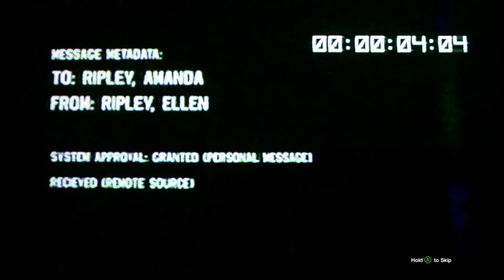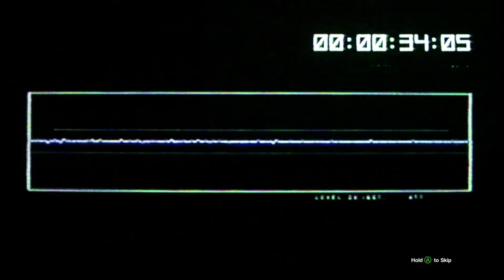Alien isolation (Lets Play) PT26👽